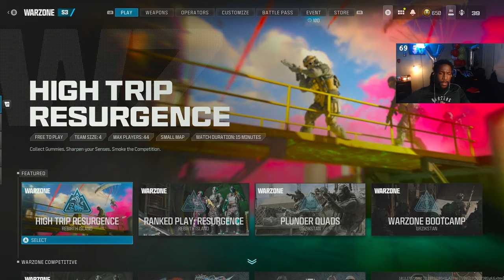LIVE 🔴 MOST UNDERRATED CONSOLE PLAYER IN WARZONE!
Social Medias

Warzonebest loadout warzone3 warzone 3 best loadoutwarzone 2 meta